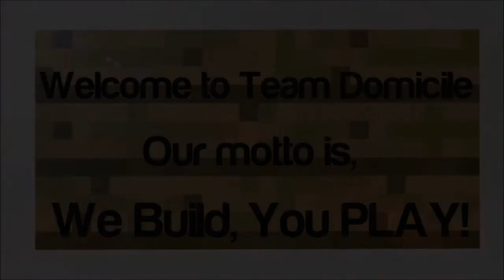Team Domicile: Minecraft Xbox 360 - Cops & Robbers w/friends "RACE"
Team Domicile,
Hello! Welcome to Team Domicile or the Dom's. We build any mini-game you can think of ranging from Hunger games to Call of Duty! IGN: CraftxWolf.